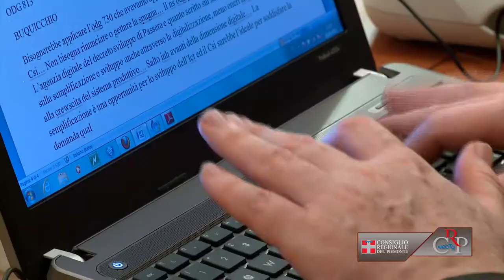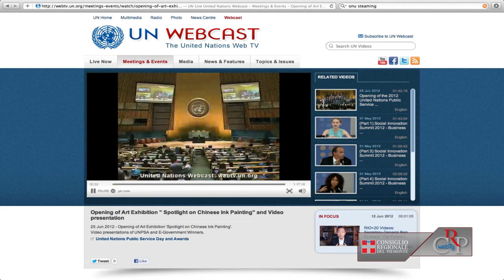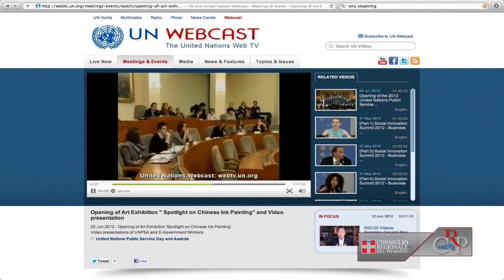Crp-Webtg n.28 del 29 giugno 2012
Seduta straordinaria sui fondi per la montagna
Il 28 giugno il Consiglio regionale si è riunito in sessione straordinaria, su richiesta dei gruppi di opposizione, sul tema "Fondi europei per la montana e macroregione alpina: quale futuro e opportunità per il Piemonte". Dopo ampio dibattito sono stati approvati, all'unanimità, due documenti: un ordine del giorno e una mozione per definire gli obiettivi e le scelte su cui orientare la costituzione della macroregione alpina.

Seduta del 26 giugno
Il Consiglio regionale ha commemorato il carabiniere Manuele Braj morto in Afghanistan ed ha poi approvato, all'unanimità, lo stanziamento, proposto dal Comitato di Solidarietà, di 100.000 euro per i terremotate dell'Emilia. Dopo la votazione per inviare in Commissione redigente il provvedimento di riordino dell'Ict, l'Assemblea ha iniziato l'esame degli ordini del giorno collegati. Prima della seduta l'Ufficio di presidenza e l'assessore alle Aree protette hanno incontrato una delegazione di dipendenti dei Parchi per discutere sui salari e sul futuro dei lavoratori.

Le Commissioni per l'Ipla
Il 25 giugno a Palazzo Lascaris, seduta congiunta delle Commissioni Bilancio, presidente Angelo Burzi, Ambiente, presidente Fabrizio Comba, e Attività produttive, presidente Gian Luca Vignale, per le audizioni con i rappresentanti sindacali e del Consiglio di amministrazione dell'Istituto Piante Legno e Ambiente (Ipla). Sono emerse preoccupazioni per la tenuta occupazionale, oltre alla necessità di ricapitalizzazione da parte di Regione, Provincia e Città di Torino.

Ragazzi in Aula presentato all'Onu
Ragazzi in Aula è un progetto di open government, del Consiglio regionale del Piemonte, che consente ai giovani delle scuole secondarie di conoscere i processi decisionali che caratterizzano l'Assemblea legislativa. L'iniziativa è stata presentata il 25 giugno a New York, allo United Nations Public Service Day 2012 (Unpsa). L'evento è stato trasmesso sul canale Onu, in diretta streaming dal

Il suffragio femminile nel 1911
Quello dell'emancipazione femminile è storicamente un percorso lungo e faticoso. Di questo tema si è parlato il 21 giugno a Palazzo Lascaris alla presentazione del libro "Torino 1911. Il primo Congresso pro suffragio femminile a cinquanta anni dall'Unità". L'incontro è stato organizzato dalla Consulta delle Elette in collaborazione con l'archivio delle Donne in Piemonte -- Ardp, la fondazione Nocentini e l'Istituto Salvemini.